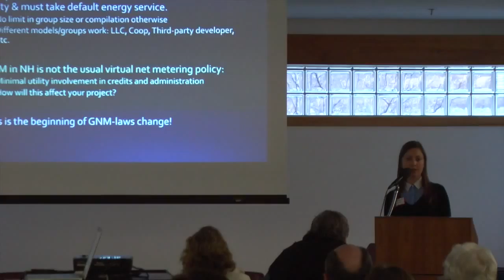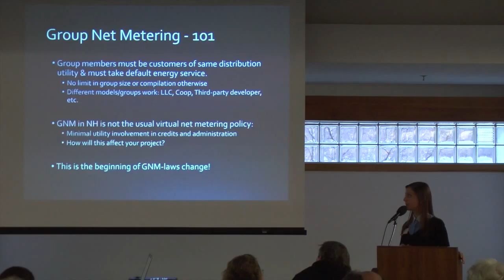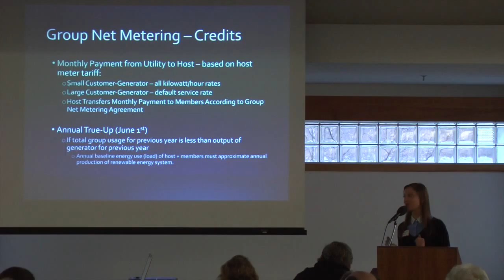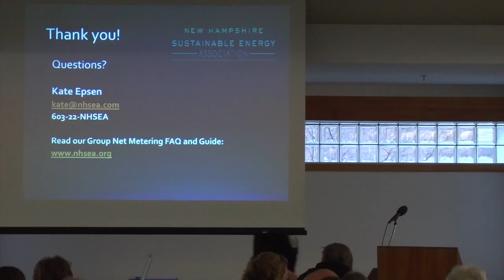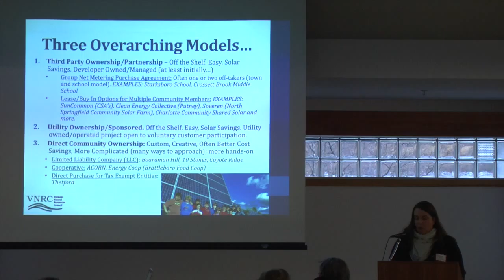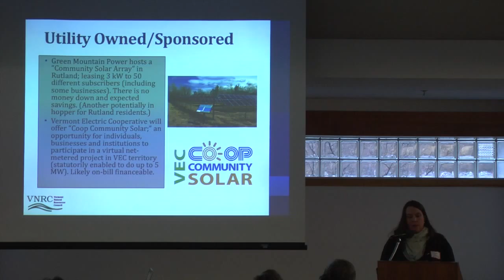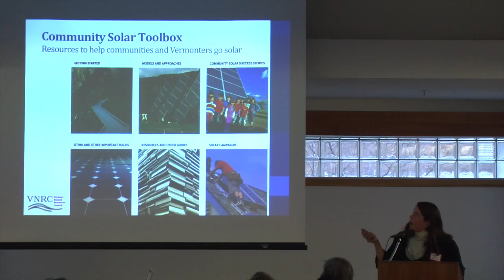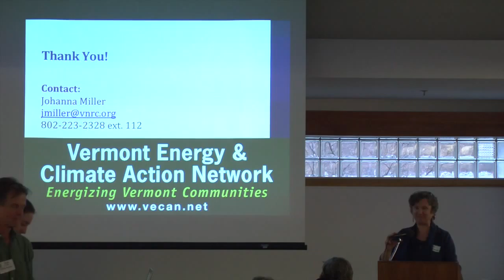Upper Valley Energy Committee Roundtables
The 8th annual Upper Valley Energy Committee Roundtable required a change in venue due to it's growing size!  This year 98 attendees gathered on April 28th at the Montshire Museum in Norwich Vermont to convene our largest gathering yet!  The attendees represented a record breaking 37 Energy Committees, 3 Regional Planning Commissions, over 20 for profit and NGO energy businesses, and a representative from the Office of Senator Bernie Sanders.